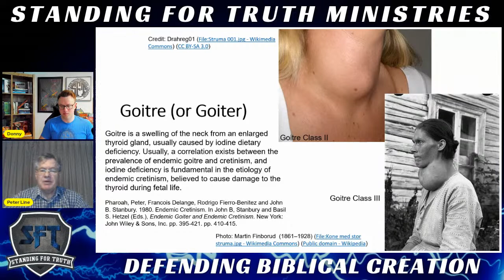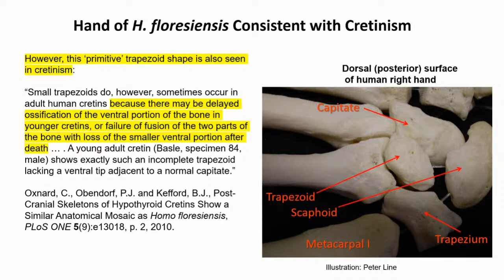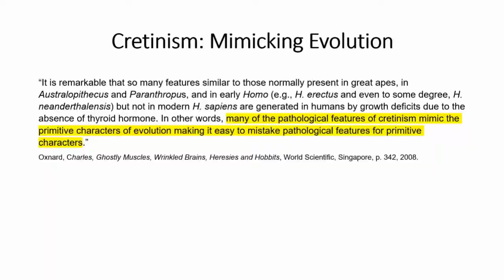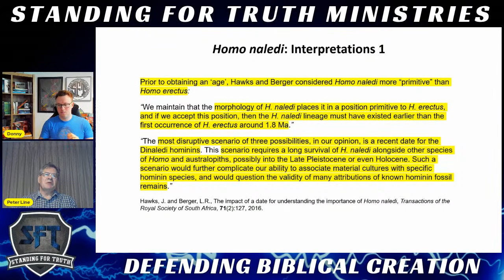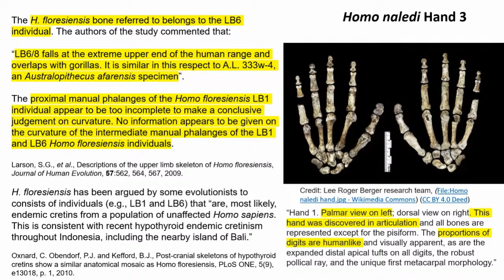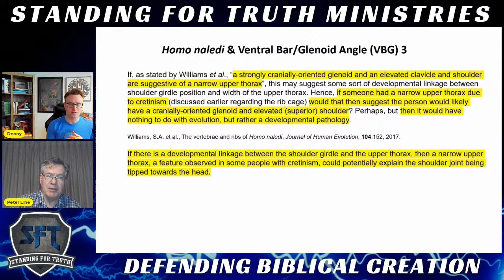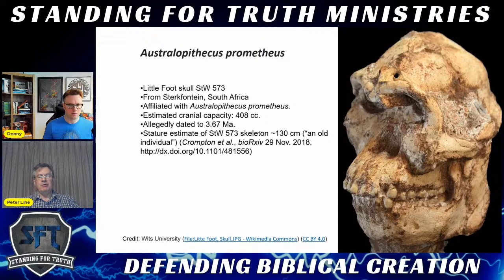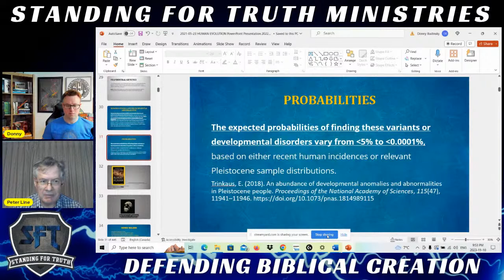Debunking Human Evolution | With Dr. Peter Line - A Comprehensive Examination of the Hominins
Dr. Peter Line joins Donny Budinsky on Standing For Truth for a comprehensive examination of the scientific evidence for human evolution. This show focuses primarily on the hominin fossil record.

In part one of this series that seeks to comprehensively examine the hominin fossil record, Donny and Dr. Peter Line focused mostly on the australopithecines.

Part two (this video) focuses primarily on the homo genus (associated with the hominin fossil record). This includes Neanderthals, H. naledi, H. erectus, Hobbit, and Heidelbergensis.

Did humans evolve from ape-like ancestors? If not, how do Young Earth Creationists best respond to the hominin fossil record?  Dr. Peter Line thoroughly answers this question.

This series examines the most commonly used candidates/icons for human evolution such as Lucy (Australopithecus Afarensis), the australopithecines in general, H. erectus, H. Naledi, Hobbit, Neanderthals, and more!

"Peter’s undergraduate majors were in biophysics and instrumental science. After this, he completed Master’s and Ph.D. degrees in the area of neuroscience, focusing on brain electrophysiology, and spent over a decade involved in such research. Subsequently, he worked as a university lecturer, teaching in the area of anatomy and physiology for over a decade. Peter has been interested in the creation/evolution issue ever since becoming a Christian, as evolution was a stumbling block to him believing God’s Word was true. He has had a particular interest in the so-called hominid fossils for many years, and has published several articles on the subject."